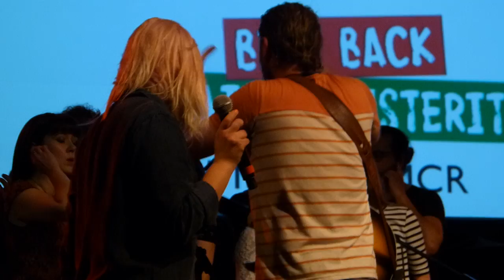Charlotte Church - How Not to Be Surprised When You're a Ghost live Manchester Academy 05-10-15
Charlotte Church plays How Not to Be Surprised When You're a Ghost live at Manchester Academy on 5th October 2015 for Music Against Austerity. Filmed with a Panasonic FZ150